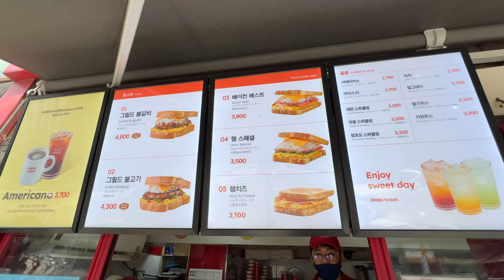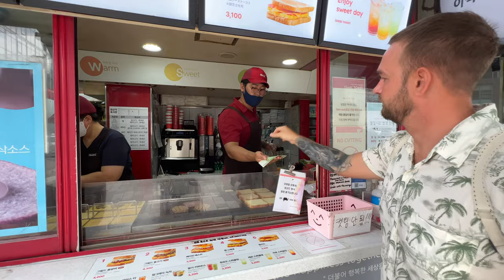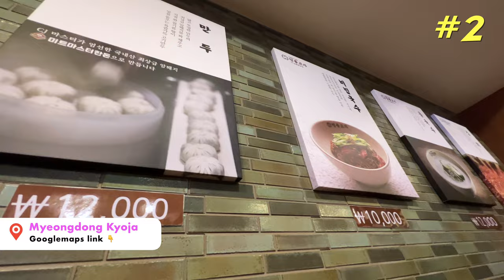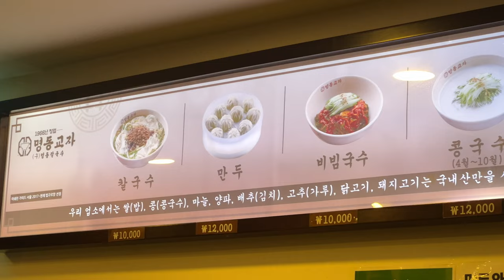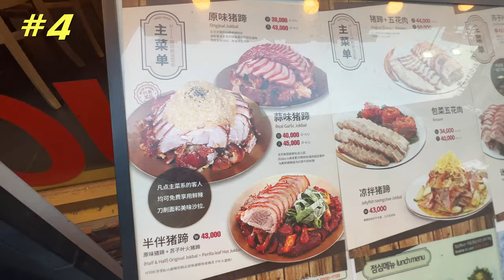Myeongdong Seoul: 8 DELICIOUS MUST TRY Foods (Michelin Mandu, Street Food, Raw Marinated Crab)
Best of Myeongdong's Korean restaurants & street food experiences: Michelin Bib Gourmand Kalguksu knife cut noodles & mandu dumplings, Raw Marinated Crab (my fav!), flame grilled lobsters on the street, Korean BBQ with Jeju Black Pig & more!

0:00 - Introducing Myeongdong, Seoul
0:34 - Bulgabi Toast & Ham Cheese Toast
2:15 - Traditional Korean Mandu & Kalguksu
3:53 - Gelato Rose Ice Cream & Croquant Chou
4:56 - Korean BBQ at Yuktongryeong
7:26 - Myeongdong Street Food Fiesta
8:38 - Amazing Soy Sauce Marinated Fresh Crab
10:12 - Korean Army Stew Budaejjigae
10:50 - Korean dessert Waffle

Follow our Foodprints! 💕

Thank you all for all the 💕 & interest. We try our best to respond to each one of you BUT I would NEVER message you to ask for money or "investments" or leave my personal number out there online. PLEASE BE WARY of the impersonators/scammers👹 in the comments pretending to be me and do not fall for their scams!

All thoughts and opinions are my own.  This does not cost you extra. You can also purchase from the brand’s websites so don’t feel obliged to use my link if you don’t want to. I appreciate your support!